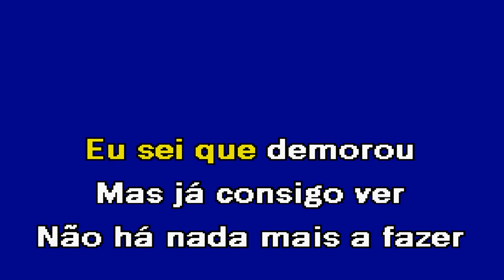NADA MAIS Fernando Daniel Karaoke